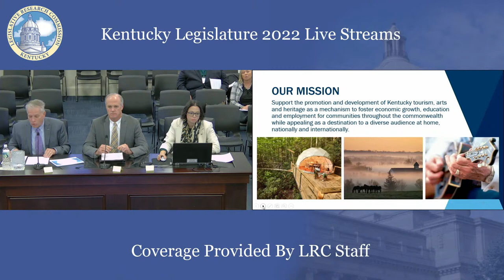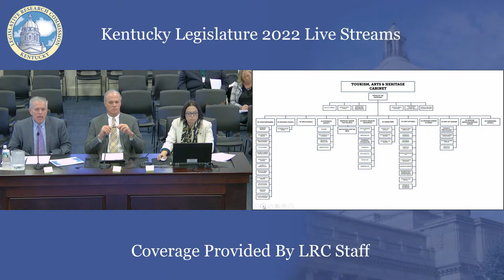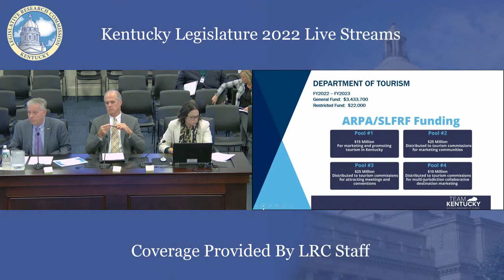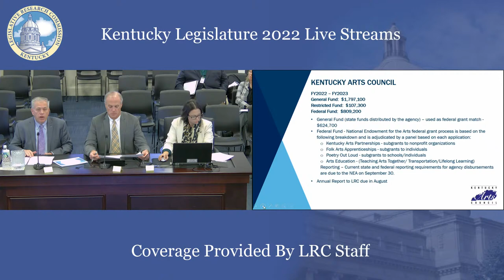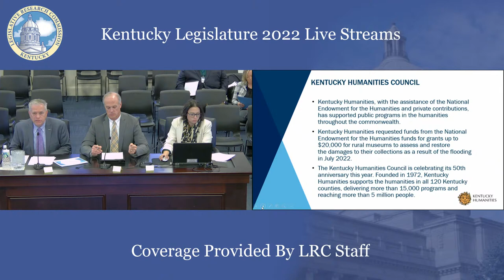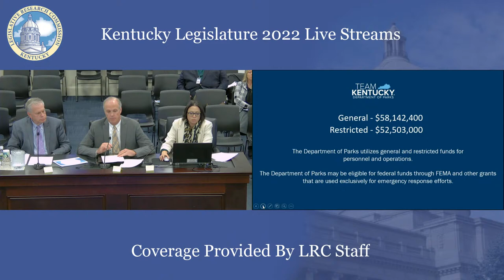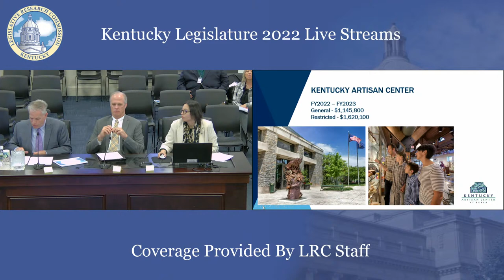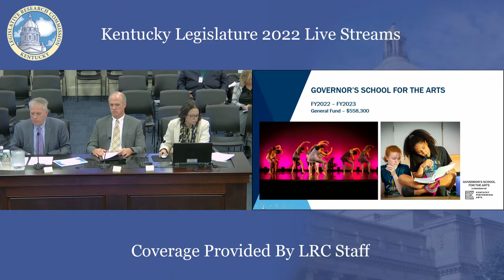Executive Branch Efficiency Task Force (11-14-22)